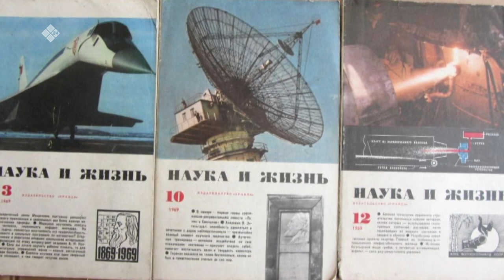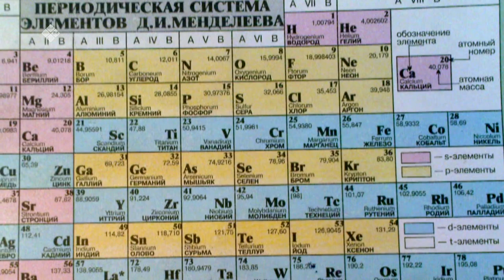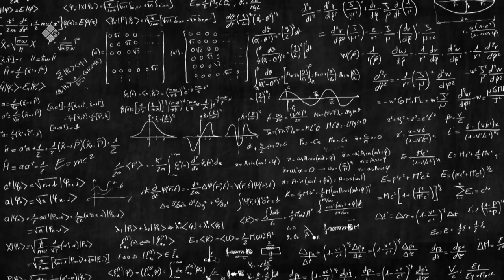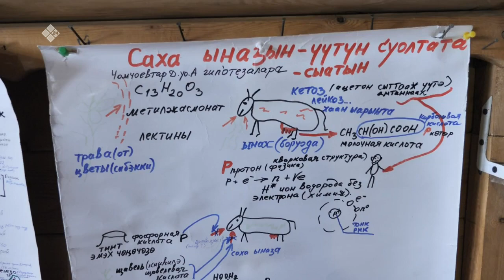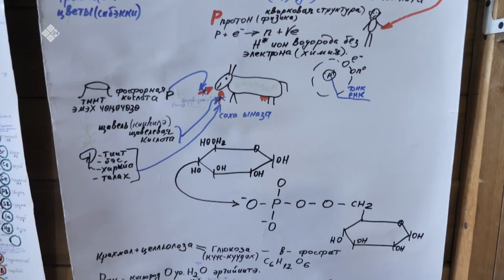«Сэһэн сирэ» биэриигэ: саха ынаҕын иитэр учуонай Анатолий Чомчоев (19.04.21)